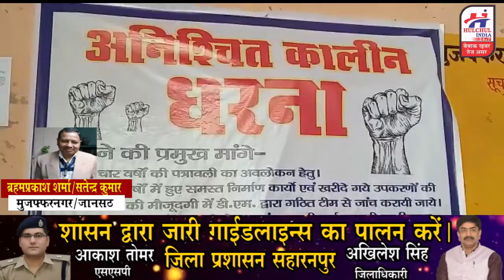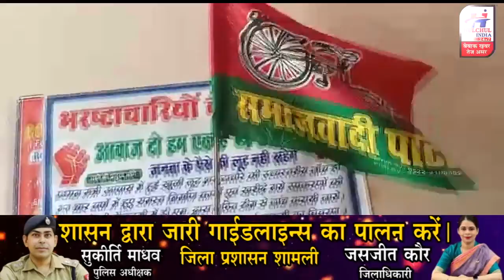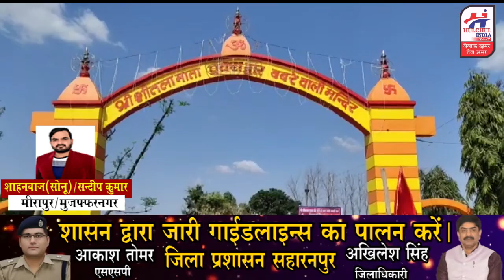हलचल इण्डिया पर देखिये 26 मार्च 2022 की खबरे